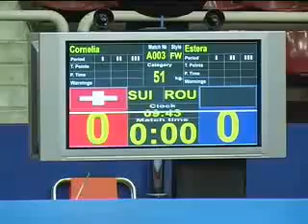51kg FW WILLI Cornelia SUI - DOBRE Estera ROU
51kg FW WILLI Cornelia SUI - DOBRE Estera ROU